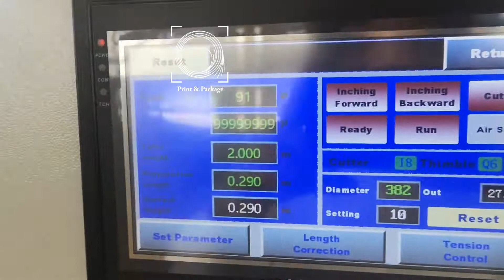Перемоточное оборудование для BOPP пленки